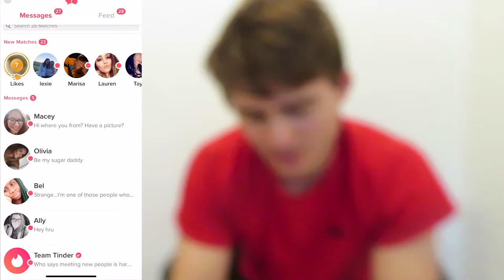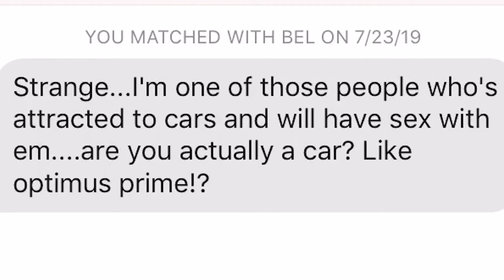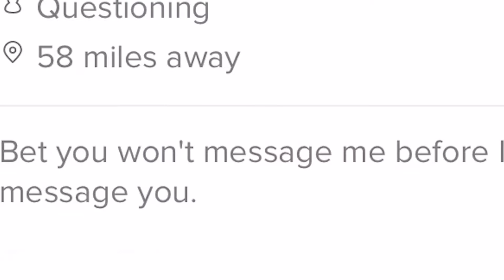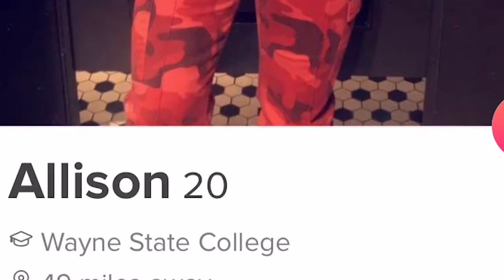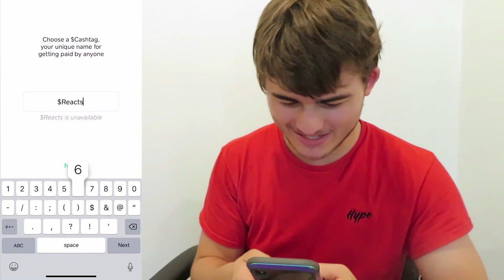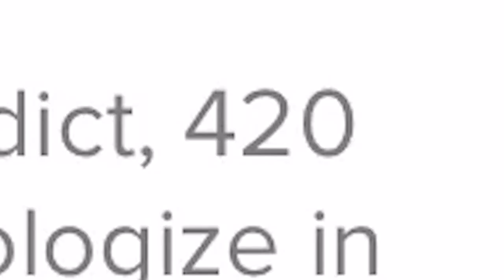PRETENDING To Be A MILLIONAIRE on TINDER...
PRETENDING To Be A MILLIONAIRE on TINDER... Hopefully you guys enjoyed this TINDER PRANK! If you wanna see another tinder challenge like this one be sure the SMACK THE LIKE BUTTON.